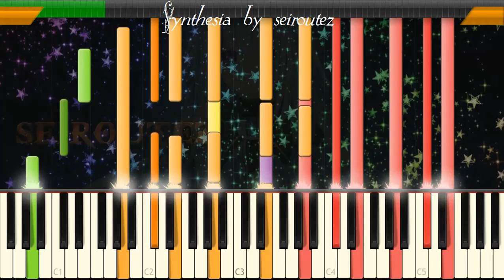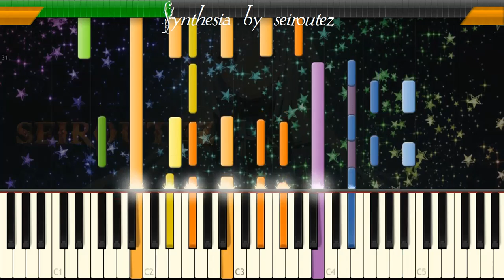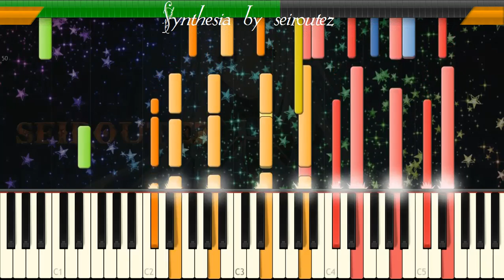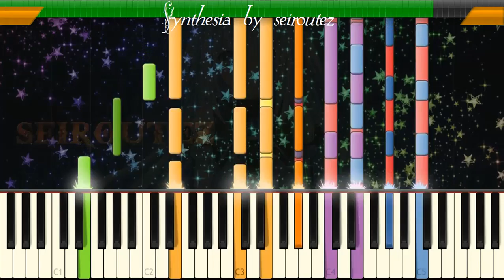[Synthesia][MIDI] crying09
[Synthesia][MIDI]